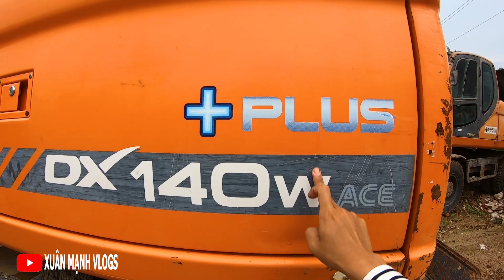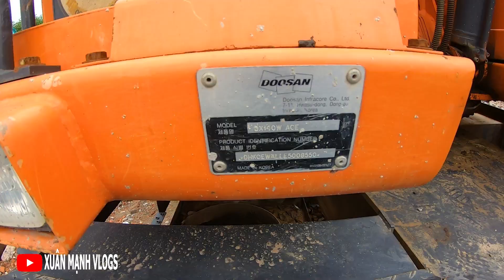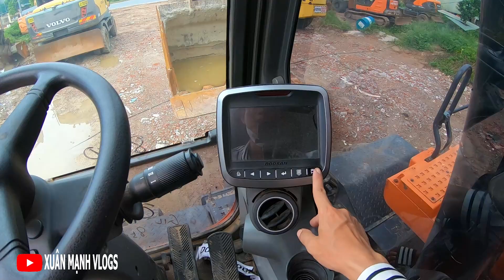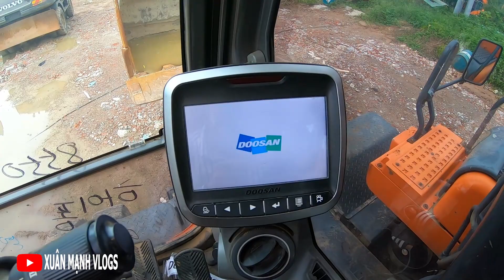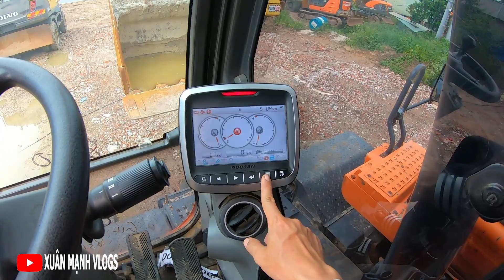Đánh Giá Nhanh Siêu Phẩm DOOSAN DX140W ACE + PLUS Đời 2014 Giá 1.6 Tỷ Đồng | Excavator Cheap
Đánh Giá Nhanh Siêu Phẩm DOOSAN DX140W ACE + PLUS Đời 2014 Giá 1.6 Tỷ Đồng